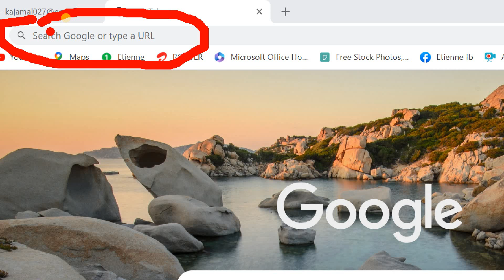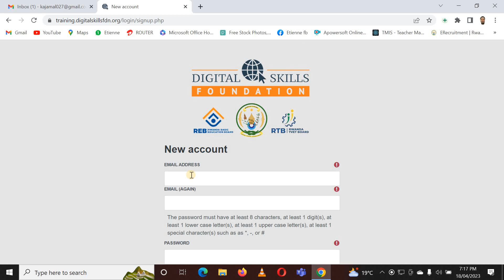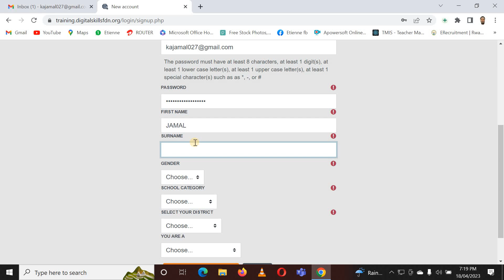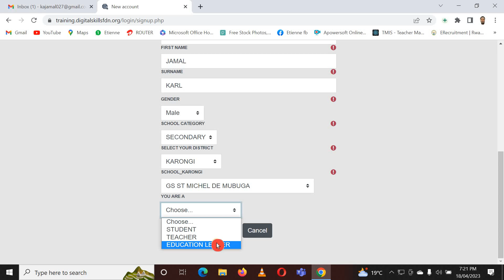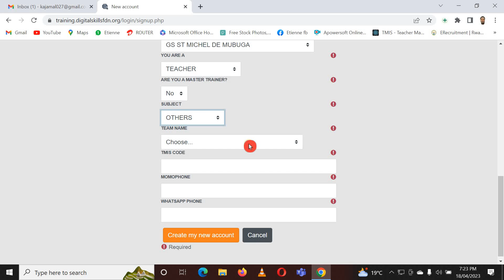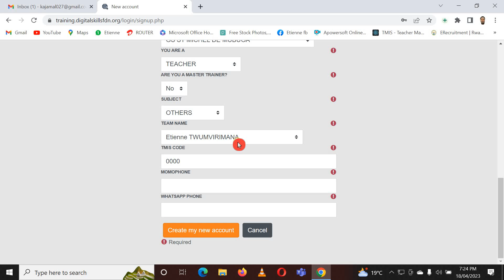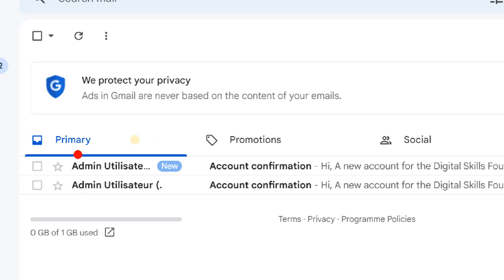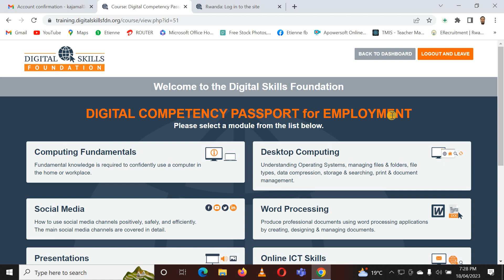How to Create an Account on Digital Skills Fdn Platform (STUDENTS, TEACHERS and EDUCATION LEADERS)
How to Create an Account on Digital Skills Foundation Platform (STUDENTS, TEACHERS and EDUCATION LEADERS)